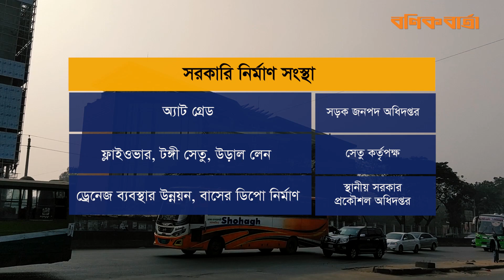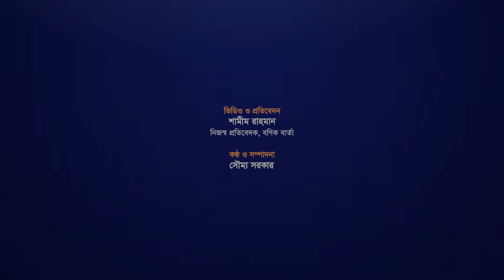কতদূর এগোলো BRT প্রজেক্ট। সর্বশেষ আপডেট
ঢাকার বিমানবন্দর গোলচত্বরের পশ্চিমে শাহজালাল আন্তর্জাতিক বিমানবন্দর, পূর্বে রেলওয়ে স্টেশন। মাঝ দিয়ে চলে গেছে দেশের ব্যস্ততম ঢাকা-ময়মনসিংহ মহাসড়ক। ক্রমবর্ধমান ট্রাফিক, অ্যবস্থাপনা আর অবৈধ দখলে মহাসড়কটির গাজীপুর-বিমানবন্দর অংশে লেগে থাকে তীব্র যানজট। ২০ কিলোমিটার সড়ক পাড়ি দিতে লেগে যায় অন্তত দুঘণ্টা।
যানজট থেকে সড়ক ব্যবহারকারীদের মুক্তি দিতে বিমানবন্দর-গাজীপুর মহাসড়কে বাসের জন্য বিশেষায়িত লেন তৈরি করছে সরকার। গ্রেটার ঢাকা সাসটেইনেবল আরবান ট্রান্সপোর্ট প্রজেক্টের মাধ্যমে গড়ে তোলা হচ্ছে দেশের প্রথম বাস র্যাপিড ট্রানজিট বা বিআরটি করিডোর। করিডোরে বাসের লেন হবে দুটি। একটি দিয়ে বাস আসবে, অন্যটি দিয়ে যাবে। বাস চলাচল যেন কোথায় বাঁধা না পায়, সেজন্য প্রকল্পটির মাধ্যমে নির্মাণ করা হচ্ছে ছয়টি ফ্লাইওভার। এর বাইরে সাড়ে চার কিলোমিটার বিআরটি লেন যাবে উড়ালপথে।
বিআরটি লেনে চলবে সরকারি কোম্পানির বাস। এজন্য ঢাকা বাস র্যাপিড ট্রানজিট লিমিটেড নামের একটি কোম্পানিও এরইমধ্যে গঠন করা হয়েছে। লেনটি চালু হলে প্রাথমিকভাবে নামানো হবে ৫০টি বাস। ২৫টি স্টেশনে যাত্রীরা উঠতে-নামতে পারবেন। কর্তৃপক্ষের প্রত্যাশা, করিডোরটি দিয়ে প্রতিদিন কমপক্ষে চার লাখ যাত্রী যাতায়াত করতে পারবেন।
আরও দেখুন:
রাজবাড়ীর চারটি গ্রামের যাতায়াতের একমাত্র ভরসা আবেদা বেগম ও তার ভাঙ্গা নৌকা